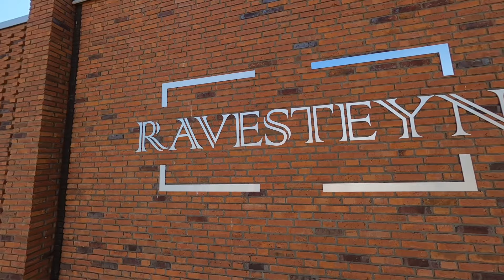BVK Paintworks Mural Ravesteyn 'Open Huis' Trompe l'oeil van Barre Verkerke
Prachtig Dankbaar Project met een fantastisch team voor de Vlissingse wijk en wooncomplex Ravesteyn .
Alle facetten van het schildersvak zijn er in verwerkt .

Met dank aan Hans Bommeljé en L'escaut voor de opdracht.

Film en montage : Vladdie de Koning
Muziek Barre en Ostrea